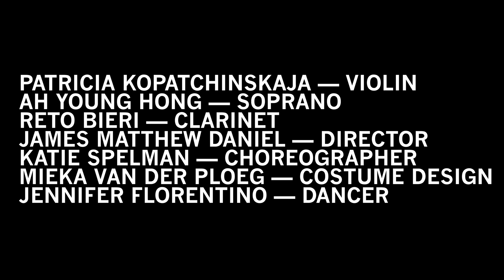Trailer "Agatha" by Michael Hersch, commissioned by CAMERATA BERN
"Agatha" by Michael Hersch, composer in residence 2019/2020 at CAMERATA BERN.

world premiere at 21st of february 2020 at Casino Bern

soloists:
Ah Young Hong, Soprano
Patricia Kopatchinskaja, Violin
Reto Bieri, clarinet
Michael Hersch, composer in residence

Trailer by James Daniel.